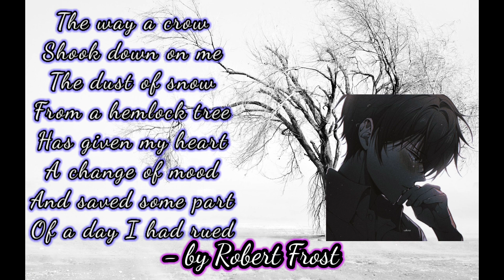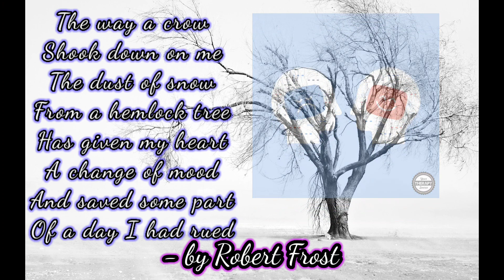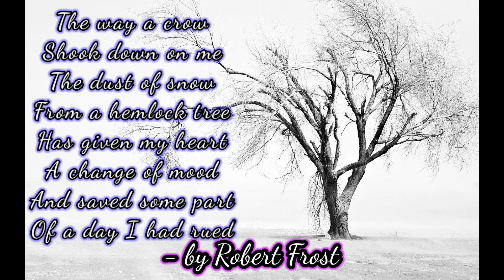Dust of snow | Robert Frost| poem | Summary l class 10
Hii students...this is my first video in this channel @Afreen classes . In this video I have discussed about a beautiful poem Dust of snow which is written by Robert Frost... Hope you will enjoy the poem.